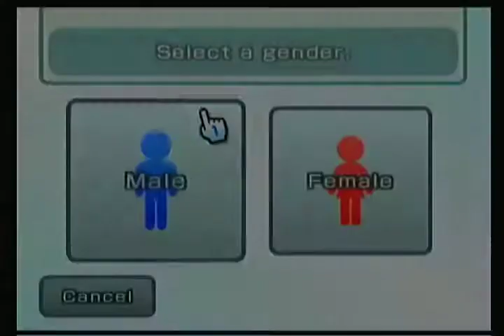How To Make Me In Mii Maker (Wii)